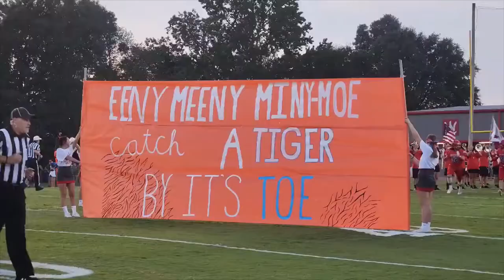West Lincoln Rebels win 54-7 over Fred T Foard - 2022 Football Highlights - Battle of Hog Hill